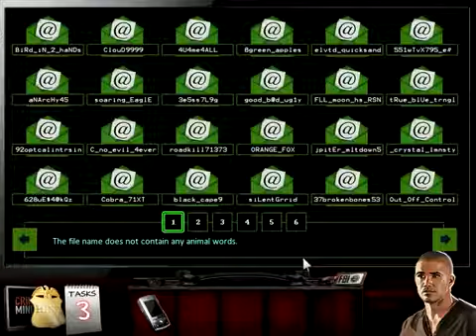Criminal Minds - The Game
Join with the BAU to solve two thrilling cases! Hunt for clues in 25 tricky and beautiful Hidden Object Scenes. Get closer to the truth as you work with JJ, Hotch, Morgan, Prentiss, Reid, Garcia and Rossi as you interrogate suspects with special Criminal Minds Profiling Mini-games! Use the information you gather from over 40 taunting puzzles and codes to find the criminals as they try and lead you astray!

Enjoy 2 immersive cases with stunning locations and nasty criminals.
Decipher 40 challenging puzzles as you pursue your investigations.
Get lost in 25 unique and absorbing Hidden Object scenes.
Find out whodunit with the whole Criminal Minds team at your side!